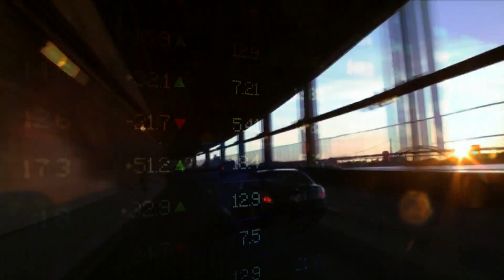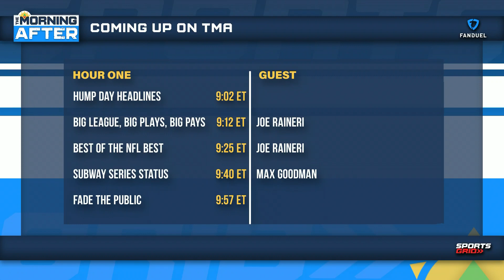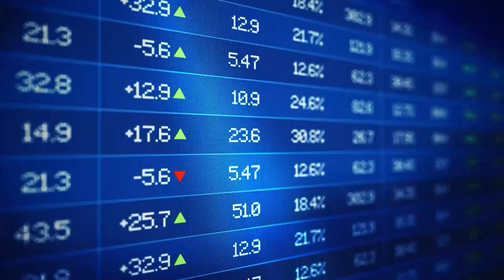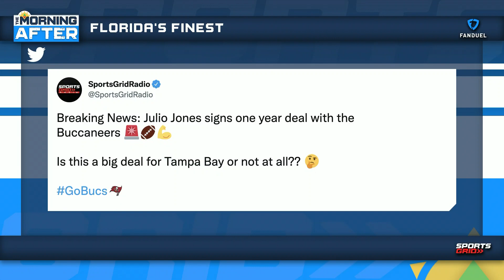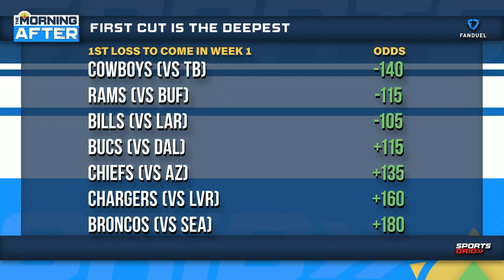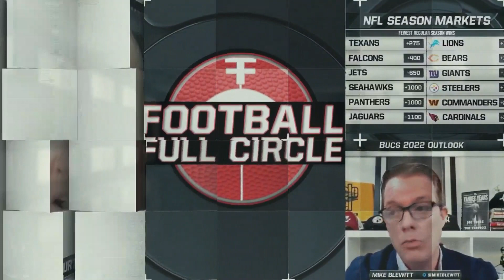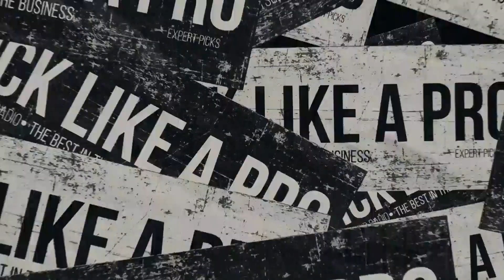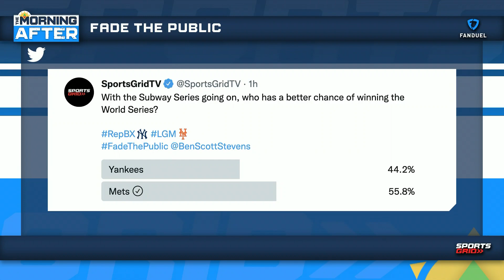MLB & NFL Biggest Headlines, Subway Series Outlook | The Morning After Hour 1, 7/27/22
Ben is joined by special guests Joe Raineri and Max Goodman as they help him break down some headlines across the MLB and NFL as well as take a look at the Subway Series and how the teams from New York are set up for the postseason.